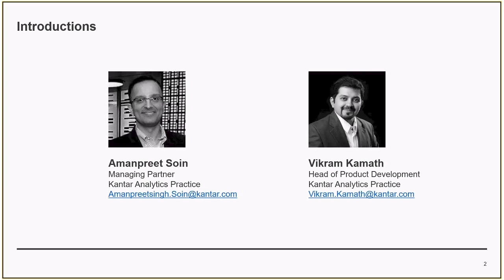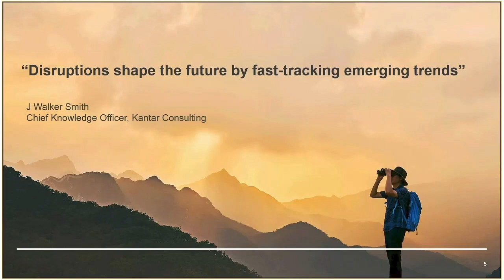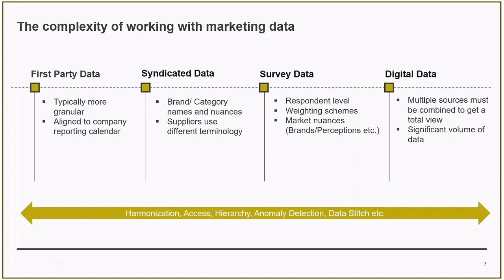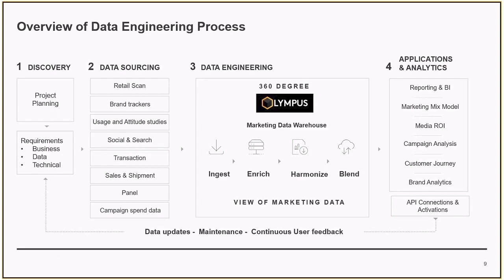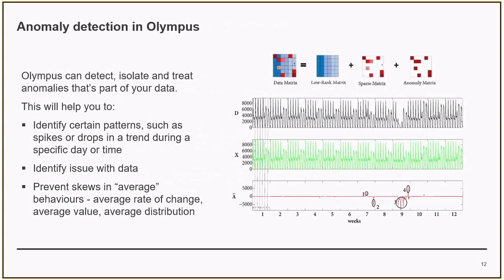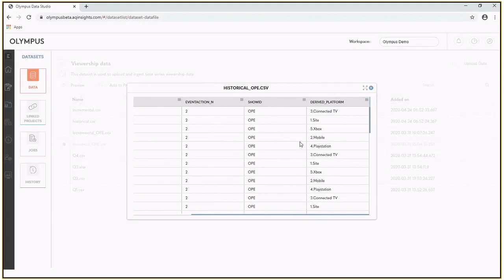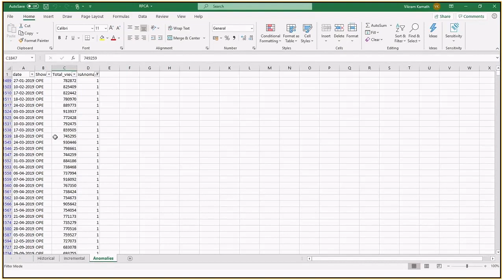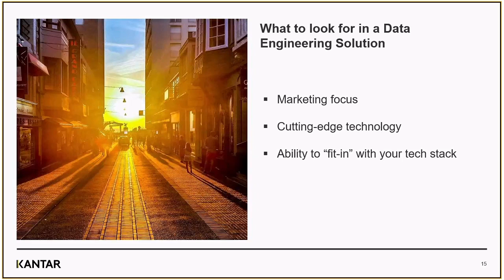TMRE Digital Week: Data Engineering Session, April 2020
It’s important for businesses to “get more” out of their data. And as marketing datasets become more complex, so do the nuances, making this task even more challenging. Innovative data engineering creates higher quality data and decreases your “time to insight” – and not all tools are the same. Listen in to our Analytics Practice experts during TMRE Digital Week and learn how data engineering powered by AI can better guide your business decisions and future growth.